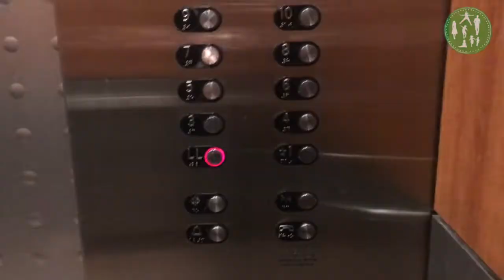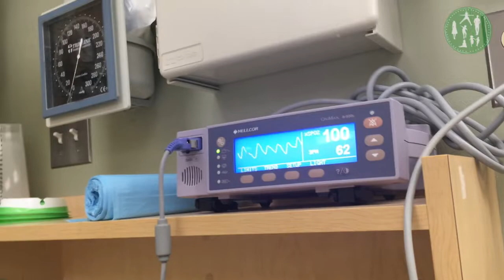Surgery Day for a Hysteroscopy, D&C, and Biopsy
Today was the day of my hysteroscopy/D&C/Biopsy and of course my camera came along for the ride. At least when I was awake.

My Camera (and the bundle I got)

Welcome to Someday I'll Sleep, formerly Coffee and Cupcakes! We post family vlogs daily (usually at 2pm barring any technical difficulties or unforeseen disasters)! We post about what's going on at the moment in our lives, usually in a little town in Michigan, or in the city that Paul works in.

Paul and Cammie (the dad and mom at Coffee and Cupcakes) have 5 children.  Sadie is 9,  Maggie is 7, Patrick is 5, James is 3, and Tessie, the toddler will be 2 in June 2018!

➡️ Family Instagram: @coffeeandcupcakesfamily
➡️ Cammie's Instagram: @CammieDiane

If you'd like to help us translate and transcribe our videos we would appreciate it so very much!  With 5 kids and lots of therapy appointments Cammie doesn't have very much time left over after she finishes editing videos so transcribing is slow going around here!